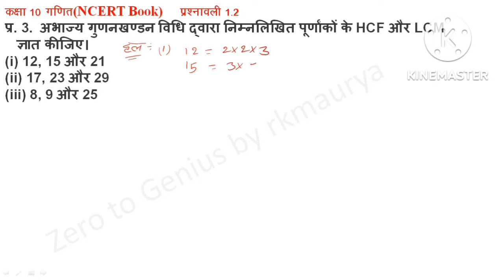कक्षा 10 गणित अध्याय 1.2 प्रश्न 3